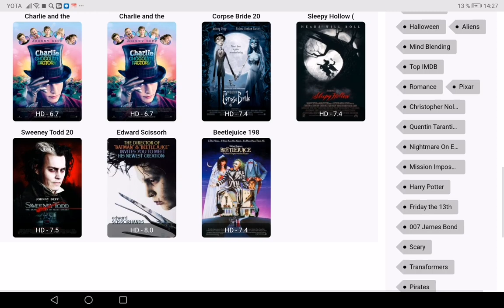M4uhd Tim Burton